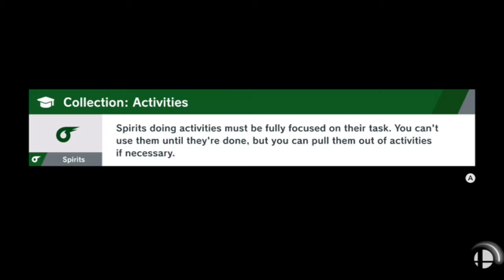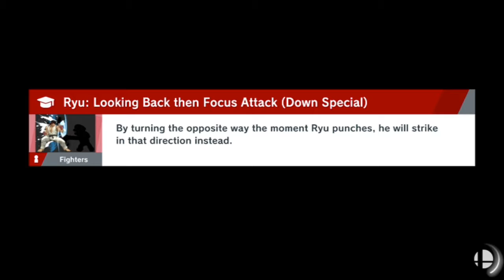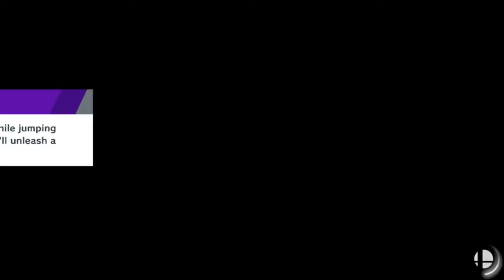Maximum Guffaw | SSBU: World of Light [Ep18]